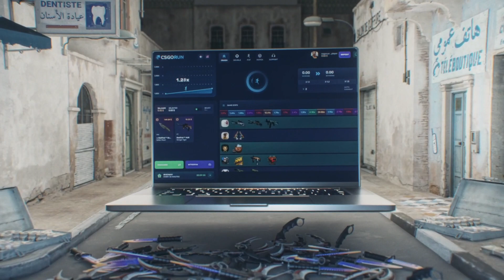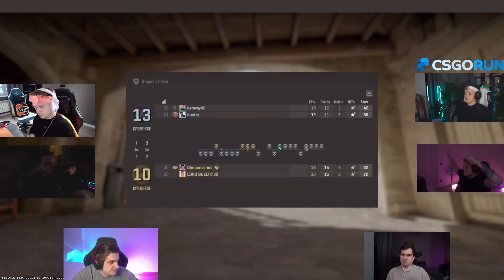ЭВЕЛОН ПОЛУФИНАЛ ТУРНИРА 2 НА 2 В КС2 БУСТЕР И КАРАВАЙ ПРОТИВ ЛИКС И ДИМАВАНШОТ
ЭВЕЛОН ПОЛУФИНАЛ ТУРНИРА 2 НА 2 ПО COUNTER STRIKE 2

БРИГАДА ТВИЧА

Evelone полу-финал турнира 2x2 по CS 2